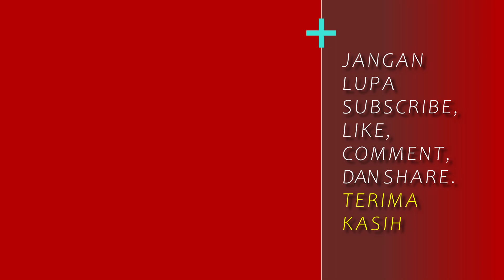BALAS SINDIRAN ANIES, HABIBUROKHMAN : JANGAN JARGON SAJA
Wakil Ketua Umum Gerindra, Habiburokhman, setuju dengan Anies Baswedan bahwa negara ini milik seluruh rakyat Indonesia, namun ia menekankan pentingnya tidak hanya mengumbar jargon semata. Habiburokhman menilai bahwa Presiden Joko Widodo dan Menteri Pertahanan Prabowo Subianto telah mengimplementasikan prinsip negara milik seluruh rakyat dengan memastikan kesejahteraan rakyat. Dia juga menyatakan bahwa Koalisi Indonesia Maju, yang mendukung Prabowo Subianto-Gibran Rakabuming Raka sebagai calon presiden dan wakil presiden, merupakan upaya menciptakan negara yang sejahtera dan menekankan perlunya menghindari polarisasi untuk memelihara kesatuan bangsa.